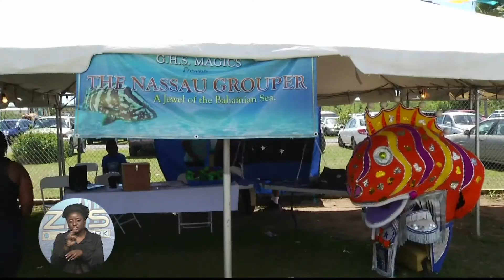Highlights Agriculture Student Competition 2015